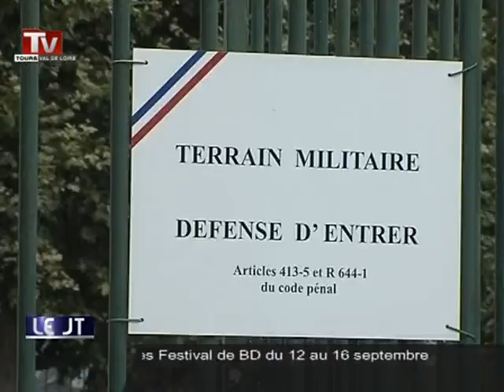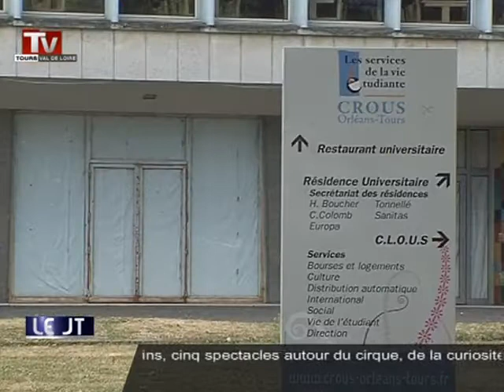HLM: les projets déjà lancés? (Indre-et-Loire)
Sites webs/blogs, copiez cette vidéo avec le bouton "Intégrer" !
  L'état vend ses terrains en partie gratuitement pour construire des logements sociaux en Val de Loire.